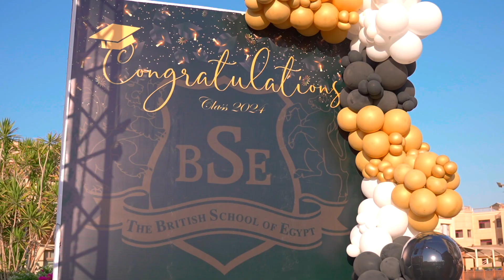BSE Grad'2024 (V2)